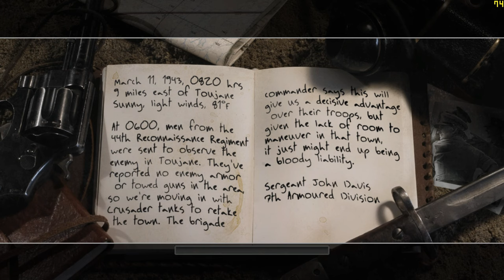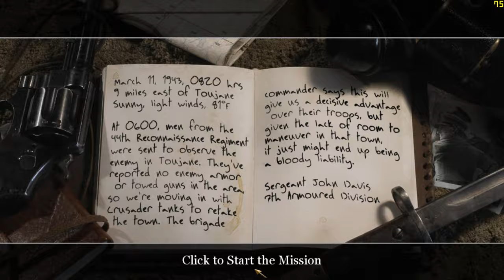"CoD: 2" (2005, PC) - blind playthrough - part 15 - mission 15 - "Retaking Lost Ground".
Time-stamps/chapters/scenes:
0:00 Introduction
0:13 Part 15
2:37 Mission 15 dialogue
3:58 Gameplay of mission 15
1:37:55 Victory!
1:40:56 Title screen
1:41:25 Ending

This mission is very long due to once again, the grenade spam, the MG-42 machine gunners, and infinite enemy spawn. I was stuck completing this mission, and it took me time to do so. I am still in Toujane, Tunisia and it's March 11th, 1943. Locate the enemy observation point, capture the enemy observation point, eliminate the Flak 88 crews, capture the mosque, regroup on the mosque balcony, and defend the mosque. And sorry for the separate recorded videos is because I couldn't complete the whole mission the previous day because it was night time in my area.

Originally recorded: Between Wednesday, September 20th, 2023 and Thursday, September 21st, 2023.

Full/complete 100% video walkthrough/playthrough by "TheProGamer77776YT" (me), let's play/gameplay, no commentary/no comments/no talking, "detonado"/review/runthrough of the video game "Call of Duty: 2" (released in October 25th, 2005) on the easiest difficulty mode level setting ("Easy" or "Recruit"). This game is played at maximum video quality details graphics settings (high-resolution textures enabled) without multi-sampling anti-aliasing (MSAA off), "Microsoft DirectX v9.0" API, 1,080p (Full HD/FHD, 16:9 aspect ratio). Rest of them are in comment section. This video game walkthrough/playthrough is with the frame rate counter as "benchmark". I used "FRAPS", the benchmarking program. The missions - part 15 - chapter 6: "Rommel's Last Stand" - mission 15 - act 2: British campaign - mission 8 - chapter 3 - mission 2. This is part 15 of the video game.

Mission 15/stage 15/level 15/chapter 15: "Retaking Lost Ground"/"Retaking Toujane"/"Toujane".

Act 2 - British campaign, chapter 6: "Rommel's Last Stand" - mission 2: "Retaking Lost Ground"/"Retaking Toujane".

Chapter 6.2: "Retaking Lost Ground"/"Retaking Toujane".